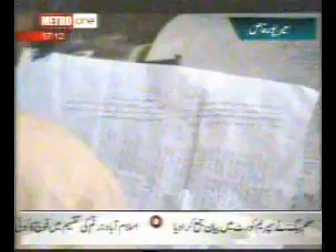mirpurkhas 11&12 paper naqal